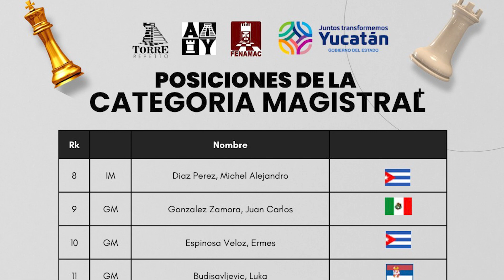Declaraciones de Albornoz luego de título en México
El gran maestro camagüeyano Carlos Daniel Albornoz se proclamó como campeón del torneo Carlos Torres in memoriam.

Sobre el desarrollo de la competencia y otros temas relacionados con el ajedrez ofreció declaraciones.

Edición: Robin Alonso